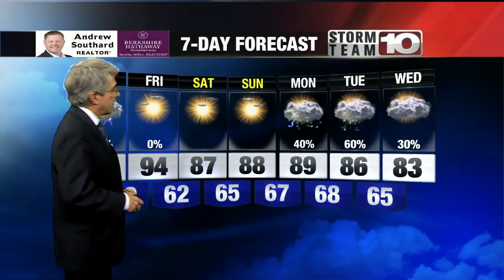Kevin is bringing the heat - but when? Find out here